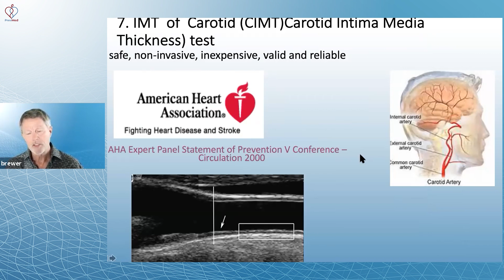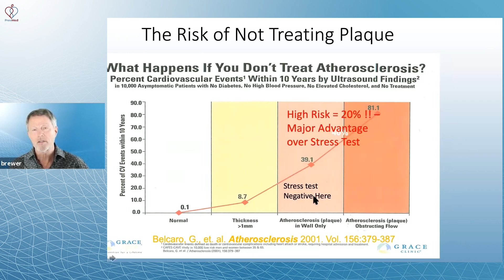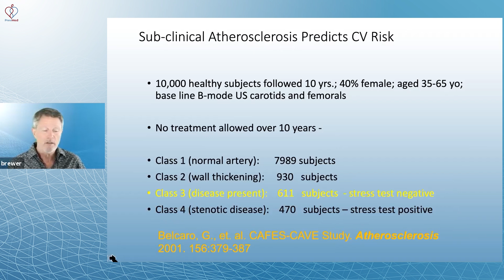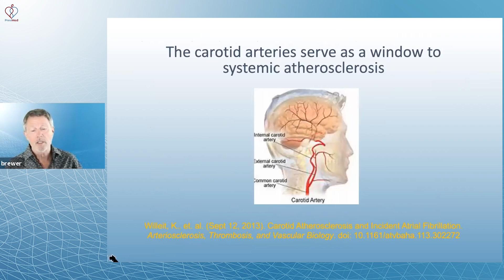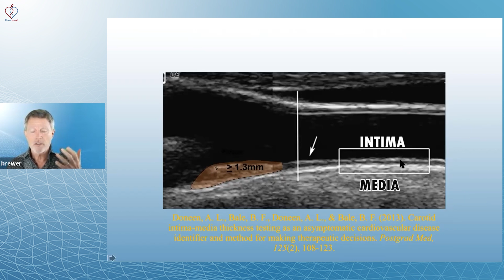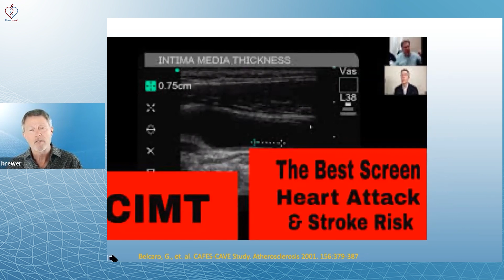CIMT Test: A New Way to Look at Arterial Plaque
ABOUT THIS VIDEO: The CIMT (carotid intima-media thickness) test measures the thickness of plaque between the intima & media layers of the carotid artery. I highly recommend it as a plaque screening test. However, know that not all CIMT test providers are the same.

Chapters:
0:00 Cardiovascular plaque & blood sugar problems
0:42 The CAFES-CAVE study
2:16 Not all CIMT test providers are equal.
3:08 What a CIMT lab test look like - intima, media, arterial age
5:27 Check out PrevMed's webinar programs